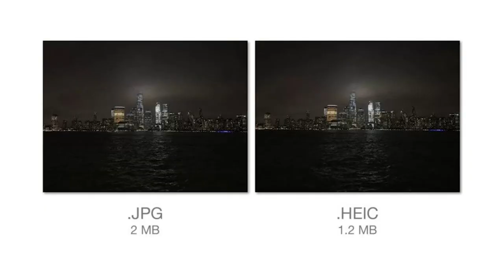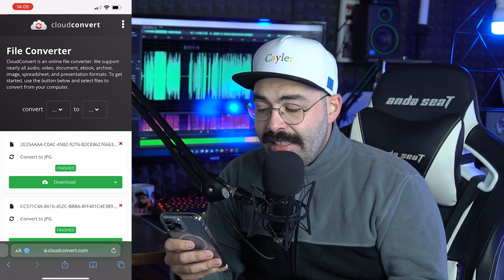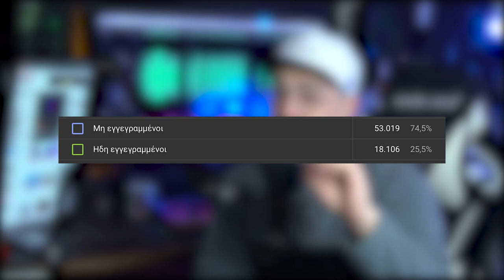Ποια η διαφορά του HEIC απο το JPEG και πως το αλλάζεις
Site: dimigeo.gr

Αν είσαι από αυτούς που διαβάζουν την ΠΕΡΙΓΡΑΦΗ, καλησπέρα καλησπέρα και καλώς ήρθες σε ένα ακόμα βίντεο, σε αυτό το βίντεο, θα δεις, την διαφορά του HEIC από το JPEG, πολλά είδες εδώ άντε πάνω τώρα, δες το καλά, και μην ξεχάσεις SUBSCRIBE και ένα LIKE να γίνεις και εσύ μέλος τις ομάδας, και εννοείται καμπανάκι για να μην χάνεις βίντεο

Εξοπλισμός :
Κάμερα :
Sony A6300

🎼 Track Info:

● Artist ➠ Infraction
● Title ➠ On My Mind (Fashion Music)
● Genre ➠ Electronic